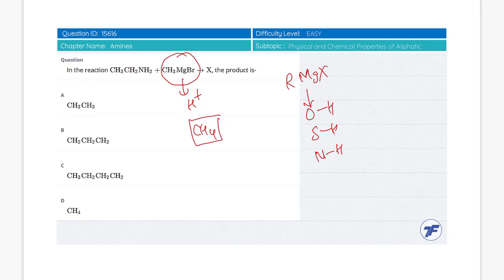Ammines - Important question